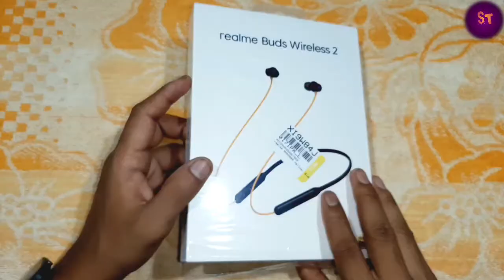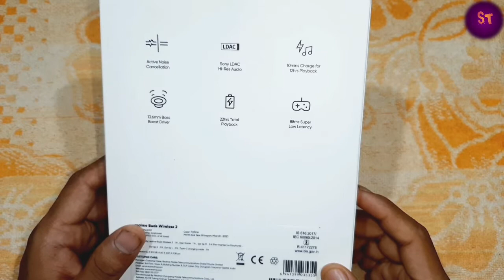UNBOXING OF REALME BUDS WIRELESS 2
This is newly launched neckband headphone from realme, realme buds wireless 2 .
designed is almost same as realme buds wireless
product materials quality very good ,easy to use for a long time.
main features-
1-ANC
2-LDAC
3-10 MINUTES CHARGE AND USE FOR 12 HOURS
4-88 ms super low latency game mode .very useful for gamers also me.
5-IPX5 WATER RESISTANT

purchase link-